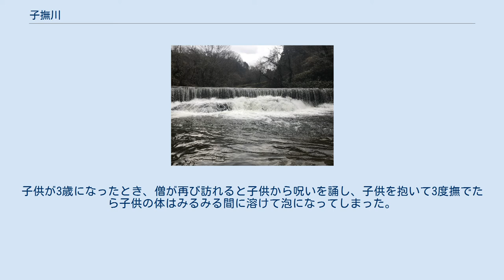子撫川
子撫川（こなでがわ）は、富山県高岡市と小矢部市を流れる川で、小矢部川の支流。
中流には宮島峡の美渓があり、稲葉山・宮島峡県定公園に指定されている。
 宝達丘陵のうち、高岡市と氷見市の市境になっている尾根を源流とし、三井アウトレットパーク北陸小矢部の辺りで小矢部川と合流する。
上流部には五位ダムと子撫川ダムの二つのダムがあり、子撫川ダムは富山県で有数の規模のロックフィル式ダムとして知られている。
中流部で宮島峡という複数の滝のある美渓を形成しており、多くの観光客が訪れる。
下流部はアシなどの抽水植物が多く自生し、鳥も多く往来する。
 かつてはこの川からその名を取った子撫村が存在していた（現小矢部市）。
 子撫川は子を撫でる、という可愛らしい川名を持つが、その川名はとある悲しい伝説に由来している。
 中流部の宮島峡には、一の滝、二の滝、三のなど川幅一杯に落ちる滝が点在しているが、この地形は柔らかい地層と硬い地層が島状に並んでいたのが、川の侵食で柔らかい地層のみ侵食され、落差を持つようになったことによる。
 ある時、川の上流の家に旅の僧家に立ち寄った。
その家の娘がお茶を出して、そのお坊さんの飲んだ残りを娘が飲むと、やがて娘は身に覚えのない赤ちゃんができた。
子供が3歳になったとき、僧が再び訪れると子供から呪いを誦し、子供を抱いて3度撫でたら子供の体はみるみる間に溶けて泡になってしまった。
娘は泣く泣く泡になった子供を川に流した。
それ以来、この川を子撫川と呼ぶようになった。